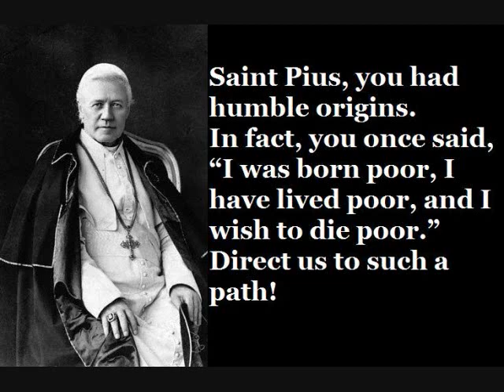Saint Pius X, Pope (August 21)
August 21 is the feast day of Saint Pius X, Pope. This prayer is for mercy and compassion.